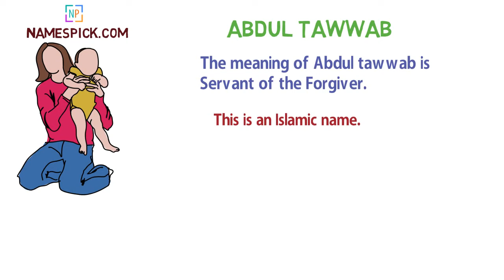The meaning of Abdul tawwab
The meaning of Abdul tawwab is Servant of the Forgiver.

We also documented language specific spelling and meaning for Abdul tawwab in description